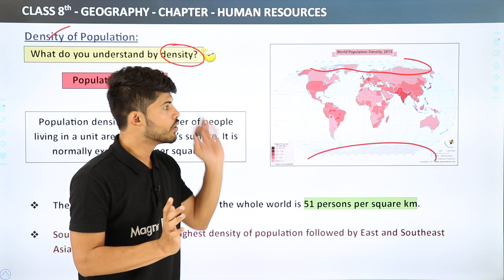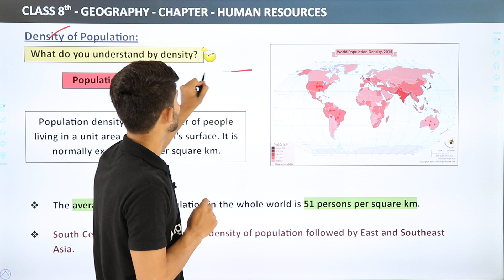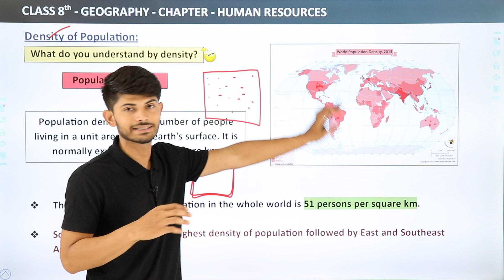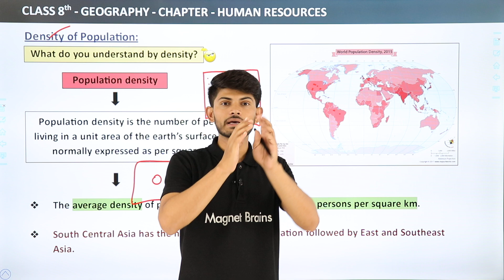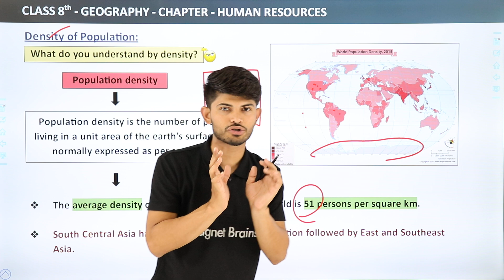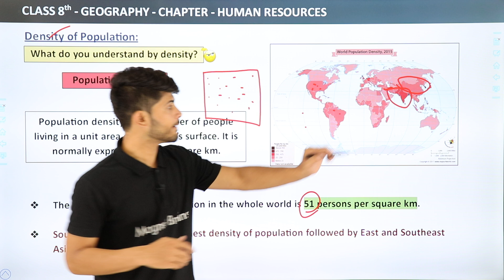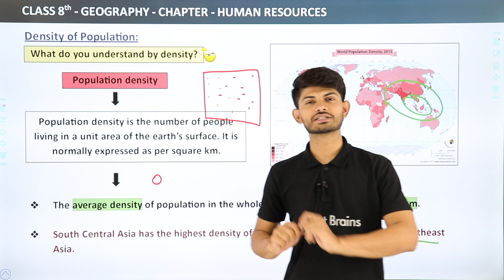Density of Population - Human Resources | Class 8 Geography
✔️ Class: 8th
✔️ Subject: Geography
✔️ Chapter: Human Resources
✔️ Topic Name: Density of Population

Population density is the number of people living in a unit area of the earth’s surface. It is normally expressed as per square km. The average density of population in the whole world is 51 persons per square km. South Central Asia has the highest density of population followed by East and South East Asia. .